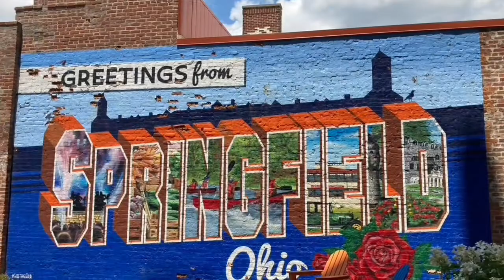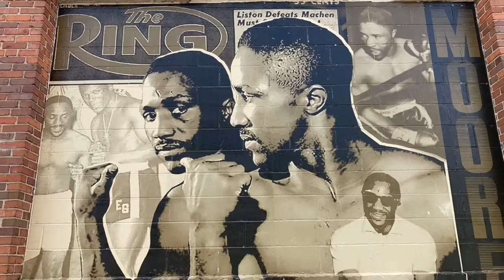Springfield, Ohio Murals & Artworks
Exploring Ohio on another mural excursion. This video compilation is from a visit to Springfield, Ohio with my grandson in tow following his pawpaw's lead in learning photography and art in many & varied forms and mediums.